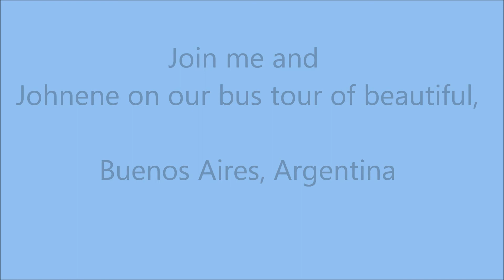Buenos Aires Bus Tour